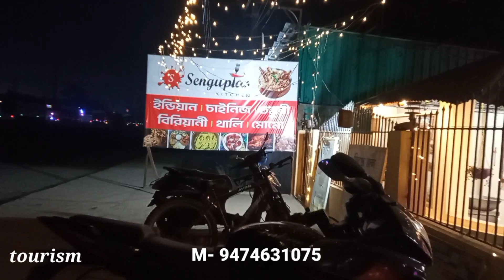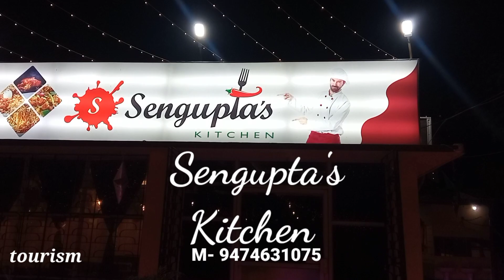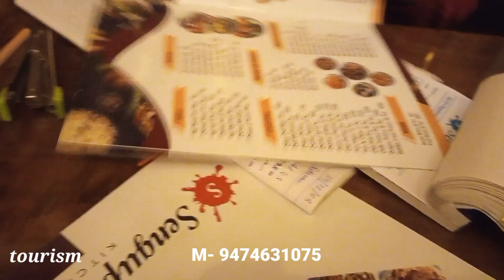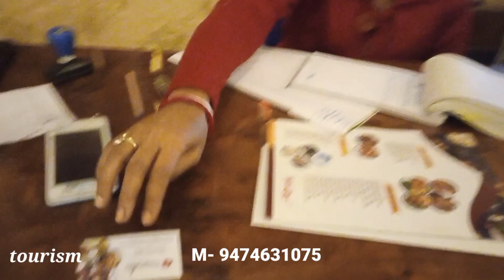SENGUPTA 'S KITCHEN RANAGHAT NADIA WEST BENGAL BESIDE LARGE CHURCH